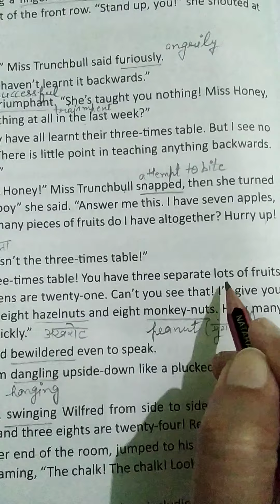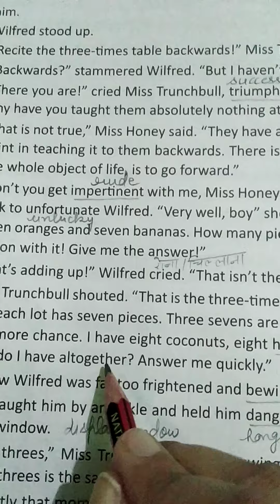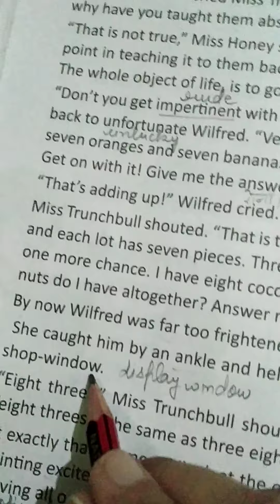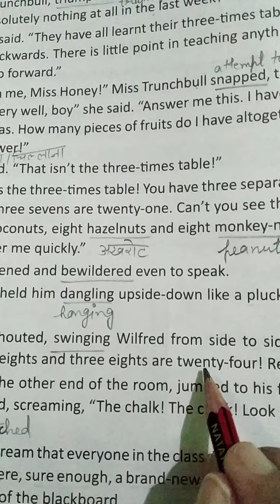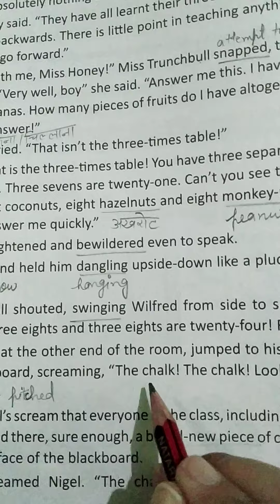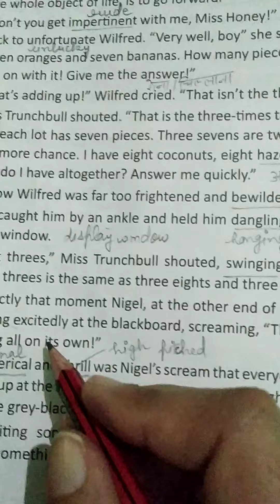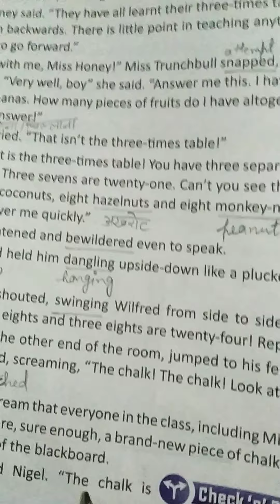THE GHOST OF MAGNUS PART 3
THE GHOST OF MAGNUS PART3